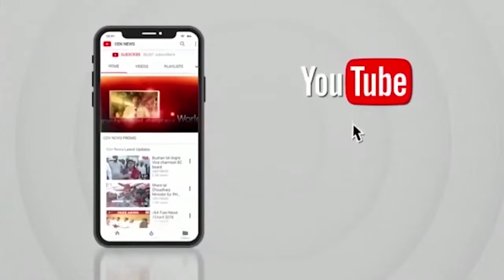ब्राह्मण समाज सांस्कृतिक समाज लोक हित के लिए भागवत कथा का भव्य ति भव्य आयोजन